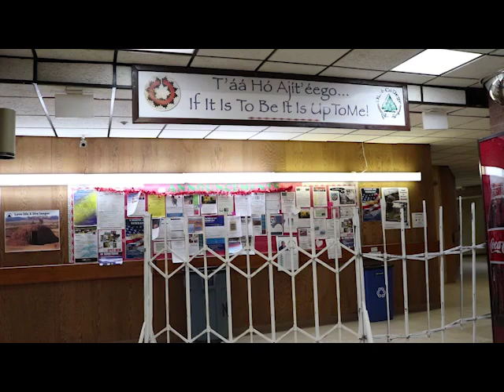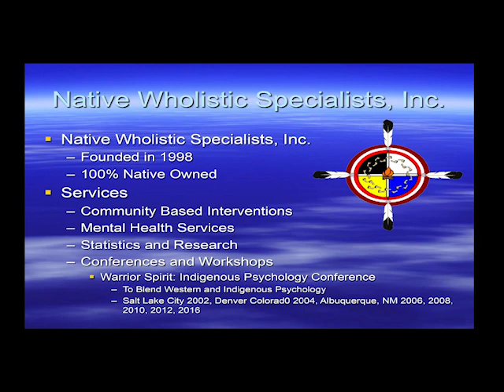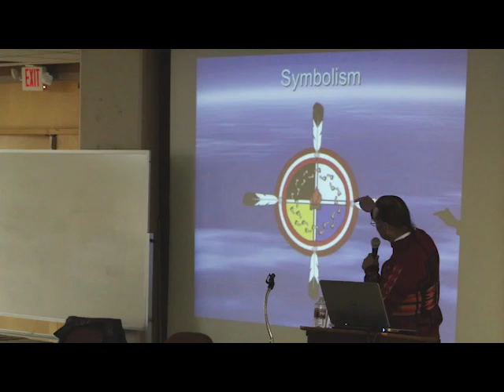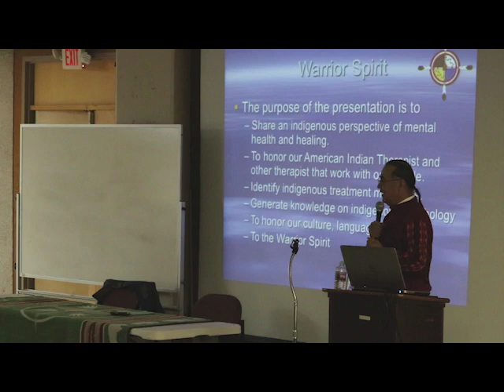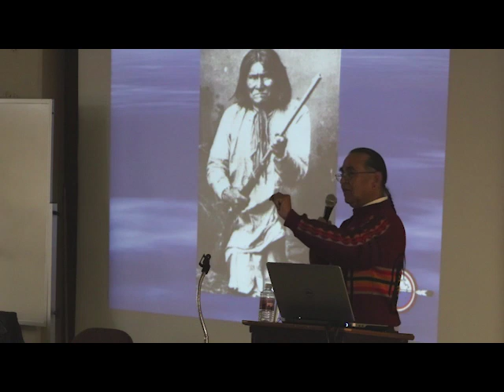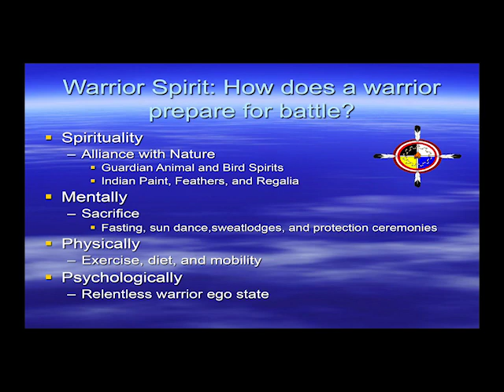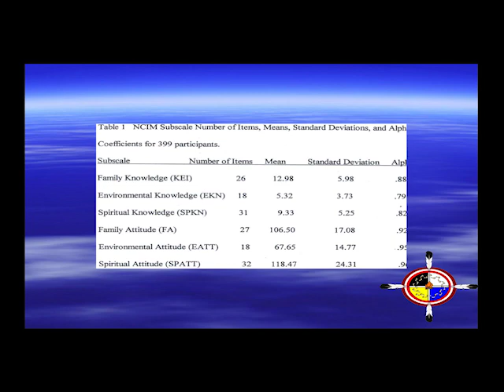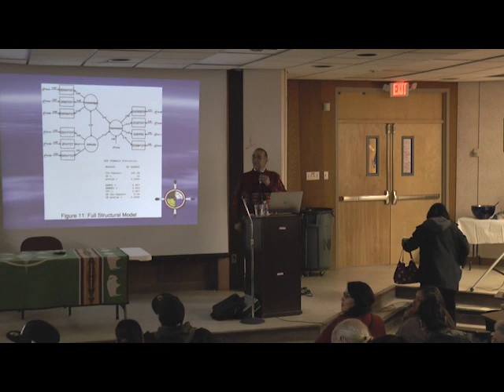Dine' College Psychology BA Lecture Series - Kalvin White